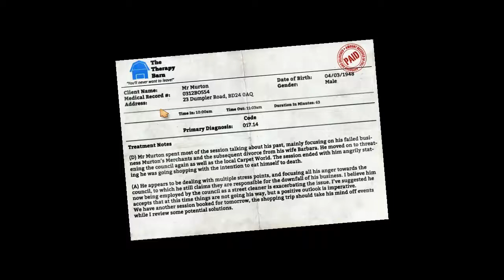Jugando "I am Bread" Yo soy pan | Hormigas sucias (Ep: 1)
~~Canales Destacados~~

Tapi y Topi Semillas de poder